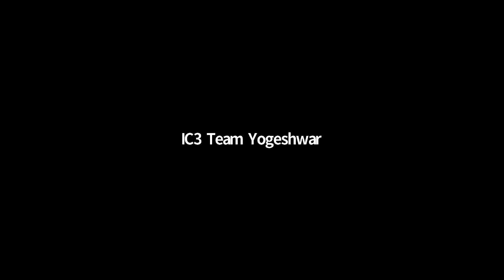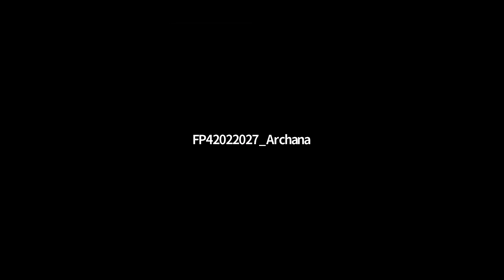What Universities Need to Know: A Discussion with Counselors in Africa: 2021 Annual IC3 Festival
Session title: What Universities Need to Know: A Discussion with Counselors in Africa: 2021 Annual IC3 Festival

Session description:

This panel will discuss the dynamic changes the counseling community in Africa has had to deal with in the past year, and the way forward. Specifically aimed at helping university delegates understand the evolving landscape at the high school level, the session will address questions that university representatives need to ask of school counselors, such as evolving decision-making patterns among students and parents. The panel consists of three school counselors from diverse education boards and geographies and a university representative as a moderator.

Panelists:

- Mr. Tigere Njawaya, Onboarding Success Partner, STAR Leadership Academy, Zimbabwe
- Ms. Ketevan Maghlakelidze, Group University Admission Manager, Enko Education
- Mr. Arsène Mabadjam Katawa, High School English Teacher and Counselor and Founder and Chairperson, EDULCOD Togo, Togo